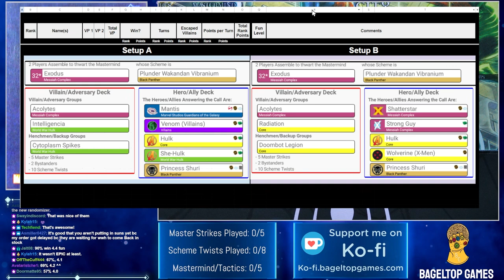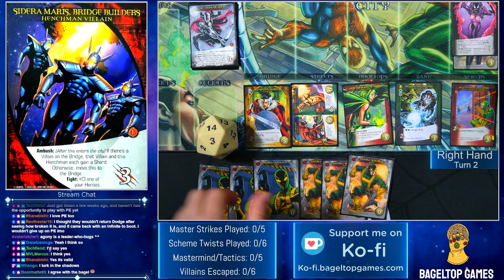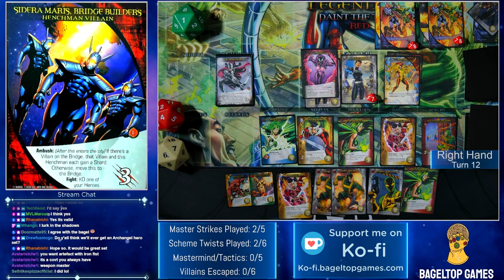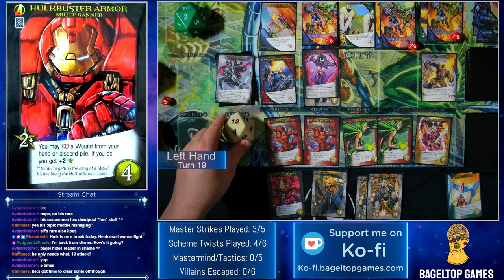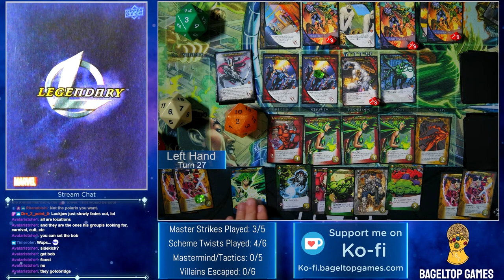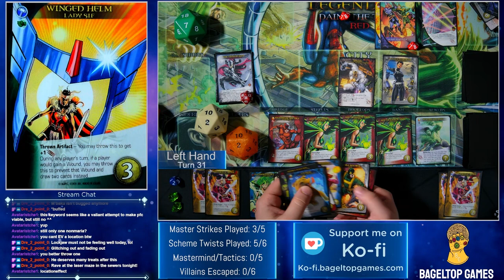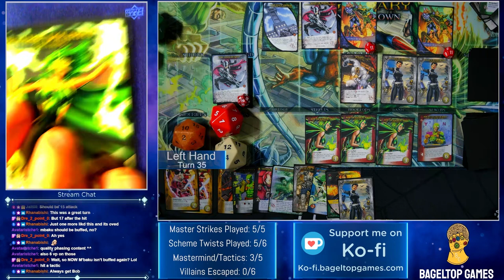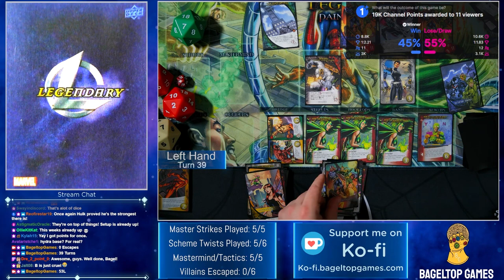EPIC Grim Reaper Trains Black Widows in the Red Room! | Marvel Legendary Randomizer #124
Skip directly to the gameplay here: 26:00

Mastermind: EPIC Grim Reaper (RV)
Scheme: Train Black Widows in the Red Room (BW)
Villains: Lethal Legion (RV), Life Foundation (VN)
Henchmen: Sidera Maris' Bridge Builders (ITC)
Heroes: Lady Sif (HOA), Polaris (X), Bruce Banner (MSIS), Bob; Agent of Hydra (DP), Daredevil (CW)

0:00 Intro & Updates
5:11 Randomizer League Results
12:43 Setup Randomization
23:08 Mastermind & Scheme Overview
26:00 Gameplay
3:02:57 End of Game & Wrap-up